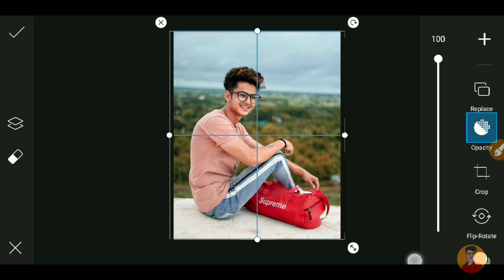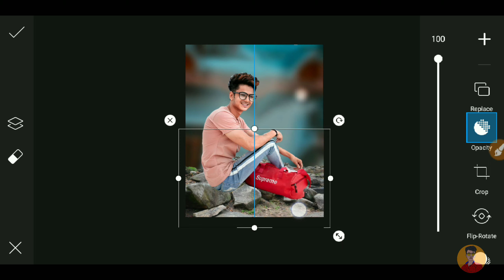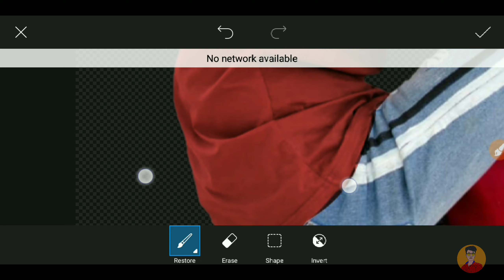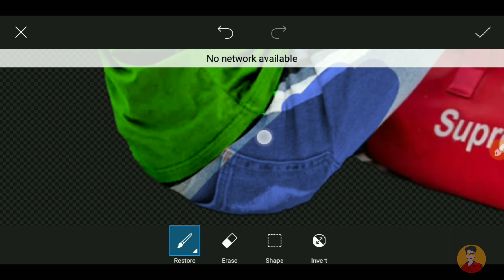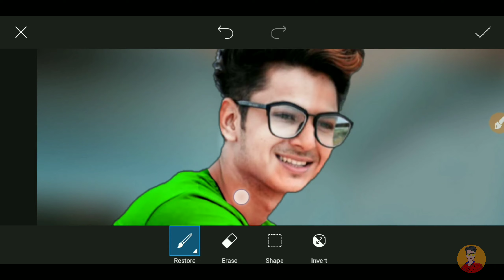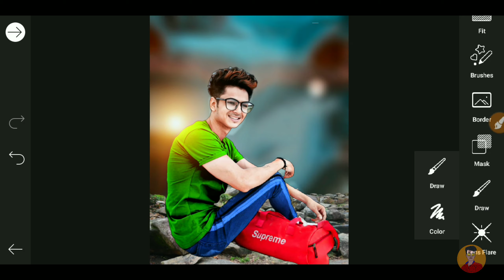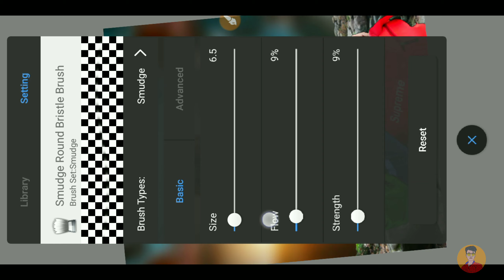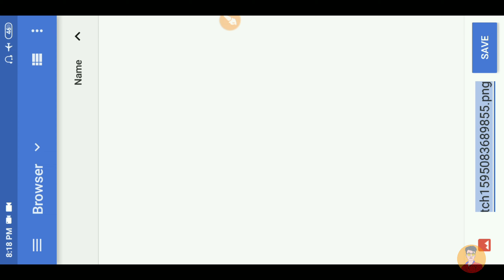Hair style PicsArt CB editing || PicsArt CB hair style photo editing || CB photo editing 2020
▶( Music Credit )

Cover topic: -

Picsart New Professional Hair Style Editing Tutorial || Picsart Cb Photo + Hair Style Editing 2020

Picsart New Hair Style Editing Picsart Hair + White Face Photo Editing
tutorial
cb editing
picsart editing
picsart cb editing 2020
Picsart New Style Photo Editing Tutorial || Picsart Hair Style Editing || Picsart Cb Hair Editing
Picsart Hair Style Photo Editing | Hair Style Cb Photo Editing | Picsart Cb Hair Style Photo 2020

Picsart Hair Style Cb Photo Editing || Hair Style Editing | Picsart Cb Photo Hair Style Editing 2020